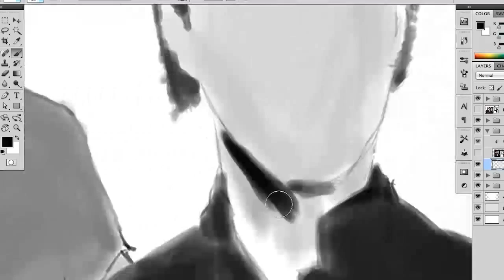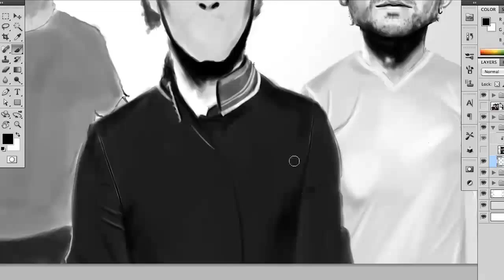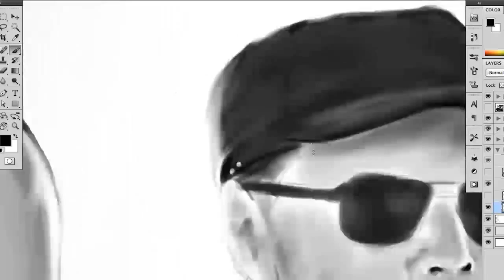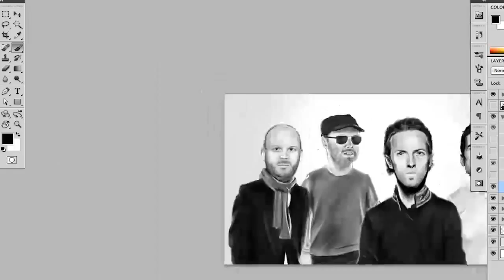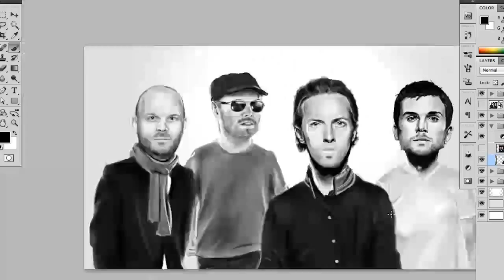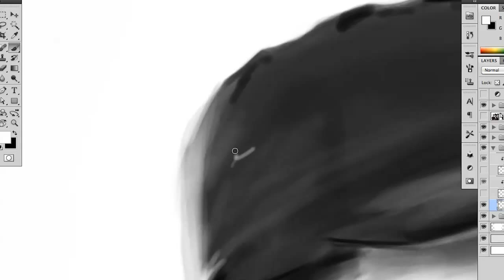Speed Painting 8: Coldplay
New videos coming out the 1st of every month.  Post comments to suggest me new ideas!

One of my favorite bands.. actually one of the bands I often listen to when I'm painting.  Had a tough time thinking of an idea and then decided to go with music for once and illustrate a speed painting of Coldplay.  I chose to use a different type of illustration, basically add a certain color feel to it rather than go for the pure 100% realistic approach.  I hope you guys enjoy this type of style!  Since my final touches don't show for those interested, I used basically red and yellow and used them in the color layer style, on top of using a lens flare for the background.

Tools: Adobe Photoshop, Premiere, After Effects, & Wacom.